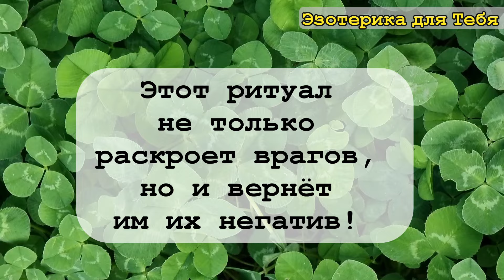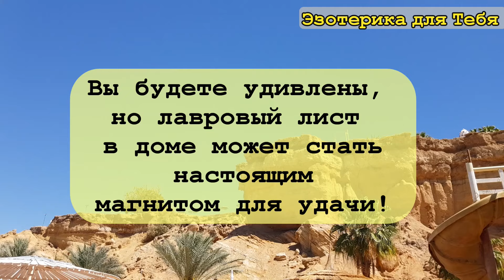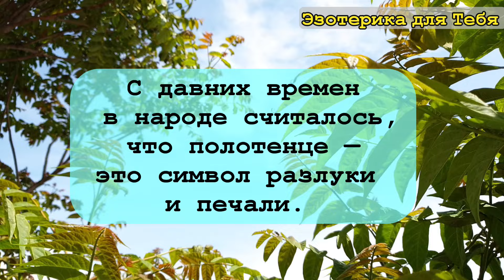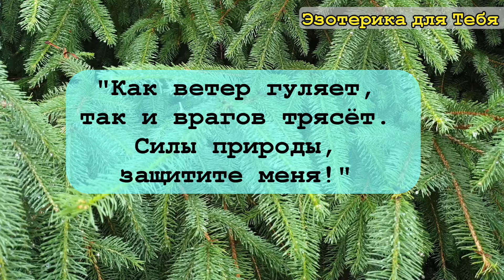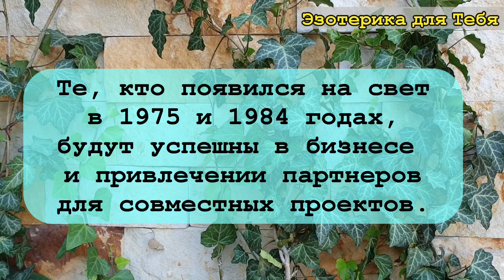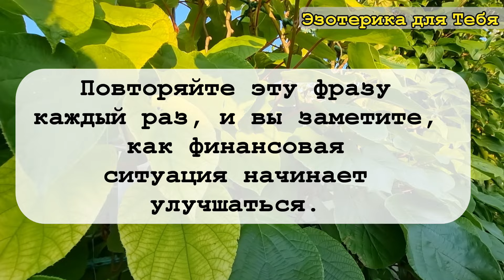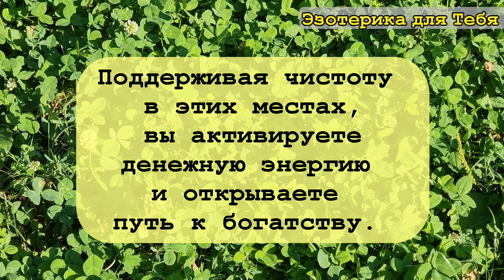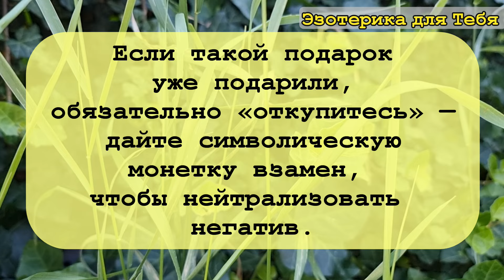Разрежьте лук и вернёте все зло и проклятия врагам обратно. Ритуалы и практики. Как привлечь деньги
Хотите узнать, кто вам вредит? Есть древний способ, который поможет выявить тайных врагов!
Хотите, чтобы деньги и удача не покидали ваш дом?
Хотите избавиться от болезней и несчастий?
Порвите эту вещь — и порча вернётся к врагам!
2 явных признака, что на вас могут колдовать!
Вы будете удивлены, но лавровый лист в доме может стать настоящим магнитом для удачи!
Никогда не давайте свою соль ни своим, ни чужим — это старинная примета!
Вы ахнете, когда узнаете, кто ваш враг!
Вы знали, что на "спасибо" не всегда нужно отвечать привычным "пожалуйста"?